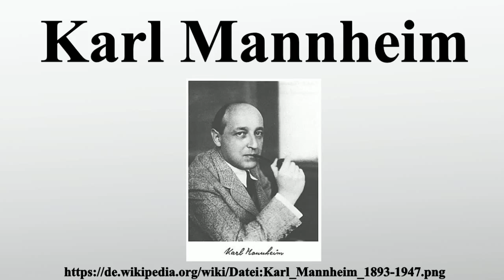Karl Mannheim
Vielen Dank für Ihre Unterstützung:

Karl Mannheim , ursprünglich Károly Manheim, war ein Soziologe und Philosoph österreichisch-ungarischer Herkunft, jüdischer Religion, deutscher und britischer Staatsbürgerschaft und kosmopolitischer Gesinnung.

Bild-Copyright-Informationen
Urheber Info: Henk E. S. Woldring: Karl Mannheim. New York 1987